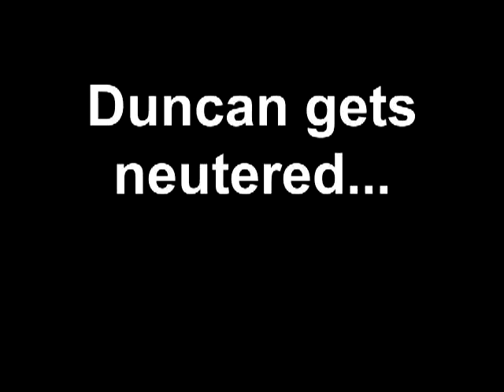Duncan gets neutered...